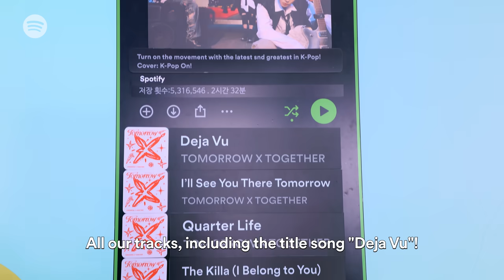TOMORROW X TOGETHER picks fairy tale characters for each otherㅣBehind the Scenes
You watched the TOMORROW X TOGETHER members act out different fairy tale characters!

So, which characters do you think the members fit best?

And keep listening to “Deja Vu” on the K-Pop ON! Playlist!